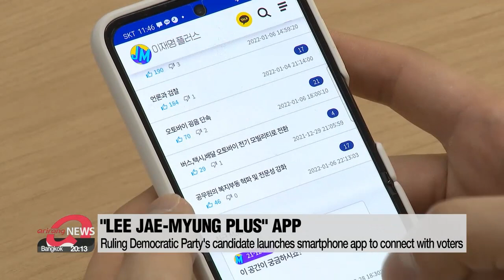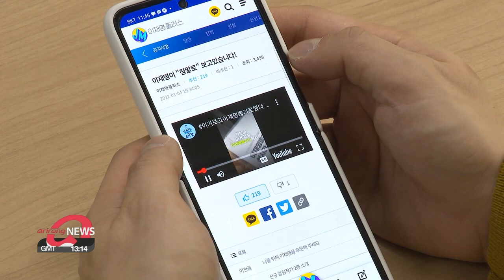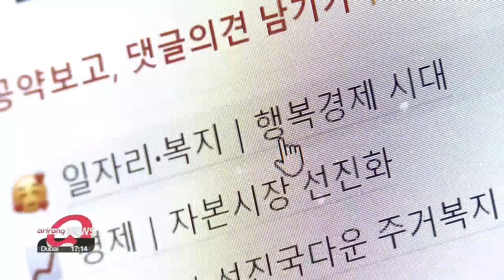South Korea's major presidential candidates take campaign trail online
‘이재명 플러스 앱’ ‘윤석열 공약위키’…비대면 선거운동으로 유권자들과 소통

South Korea's presidential election is less than two months away.
It will be the first to be held amid the pandemic.
According to our Kim Do-yeon many campaigners are going online to connect with potential voters.
Is it the effect of COVID-19 and the "new normal," or is it just a natural evolution?
It's hard to tell... but the two major candidates for the upcoming Presidential Election have been stepping up their online campaign game.
The Ruling Democratic Party's candidate, Lee Jae-myung's campaign team has developed a mobile application called "Lee Jae-myung Plus."
The app offers variety of information and options for users to connect with the candidate.
This includes submitting ideas for his "small but definite happiness" proposals... to sending messages to the candidate.
His daily schedule is also available on the app... while users even get to rate his recent moves... from one to five stars.

"I'm looking at "Lee Jae-myung Plus." Wow, Chairman Lee Hae-chan's post "I met Lee Jae-myung on the road of great transformation" already has 749 views... this is awesome. Please use the app as well. I am actually looking at it."

Meanwhile, the main opposition People Power Party's Yoon Suk-yeol opened a website on the first day of the New Year... calling it "Wiki Yoon"... the name stemming from Wikipedia.
The website aims to be like a Wikipedia of the candidate... detailing his life and campaign pledges with opporutnities for users to butt in.
There are even spaces for users to submit ideas for new policies.
One fun part an AI version of the candidate picks a question or comment everyday to answer.

"I'm AI Yoon Suk-yeol. ID, "Kim Myeong-hae" thank you for the comment. Tell your mom I said thank you. But Wiki Yoon wants your support as well. Please help me. As always, hope today is full of energy. Fighting "

This doesn't mean the two are slacking in their offline activities.
The two have been going across the country meeting voters in person as well... but such platforms give them the ability to simultaneously connect with those they struggle to connect with... especially the younger generation... who are more familiar with websites and smartphone applications.

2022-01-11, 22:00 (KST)